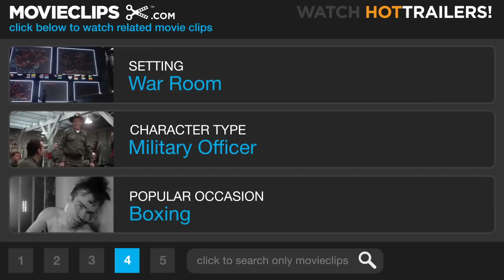Inglourious Basterds #8 Movie CLIP - The Basterds (2009) HD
CLIP DESCRIPTION:
General Fenech (Mike Myers) gives Lt. Hicox (Michael Fassbender) a briefing on "the Basterds."

FILM DESCRIPTION:
A group of hardened Nazi killers stalk their prey in Nazi-occupied France as a Jewish cinema owner plots to take down top-ranking SS officers during the official premiere of a high-profile German propaganda film. As far as Lt. Aldo Raine (aka Aldo the Apache," Brad Pitt) -- is concerned, the only good Nazi is a dead Nazi. Raine's mission is to strike fear into the heart of Adolf Hitler by brutally murdering as many goose-steppers as possible, or die trying. In order to accomplish that goal, Lt. Raine recruits a ruthless team of cold-blooded killers known as "The Basterds" which includes baseball-bat-wielding Bostonian Sgt. Donnie Donowitz (aka "The Bear Jew," Eli Roth) and steely psychopath Sgt. Hugo Stiglitz (Til Schweiger), among others. When the Basterds' secret rendezvous with turncoat German actress Bridget von Hammersmark (Diane Kruger) goes awry, they learn that the Nazis will be staging the French premiere of "The Nation's Pride," a rousing propaganda film based on the exploits of German hero Fredrick Zoller (Daniel Brühl), at a modest theater owned by Jewish cinephile Shoshanna Dreyfus (Mélanie Laurent), posing as a Gentile after the brutal murder of her family by the ruthless Col. Hans Landa (Christoph Waltz). As the Basterds hatch an explosive plan to take out as many Nazis as possible at the premiere, they remain completely oblivious to the fact that Shoshanna, too, longs to bring the Third Reich to its knees, and that she's willing to sacrifice her beloved theater in the process.

CREDITS:
TM & © Universal (2009)
Cast: Michael Fassbender, Mike Myers
Directors: Eli Roth, Quentin Tarantino
Producers: Lawrence Bender, William Paul Clark, Christoph Fisser, Bruce Moriarty, Lloyd Phillips, Henning Molfenter, Pilar Savone, Bob Weinstein, Harvey Weinstein, Erica Steinberg, Charlie Woebcken
Screenwriter: Quentin Tarantino